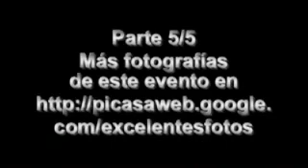MATRIMONIO HOMOSEXUAL Y ADOPCIÓN 5/5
Como hemos referido, la dinámica social nos demuestra que existe una gran diversidad de formas como puede integrarse una familia -nuclear, monoparental, extensa e, incluso, homoparental-, así como que no siempre derivan del matrimonio; familias, todas, que innegablemente tienen la misma protección constitucional, pues no puede suscribirse por este Tribunal, de ninguna manera, que se reste valor a la estructura u organización de familias sólo porque no se corresponden con concepciones tradicionales. Así, la labor del legislador debe buscar siempre arropar o acoger a todos los tipos de familia, sin excepción alguna. "
—Suprema Corte de Justicia de la Nación